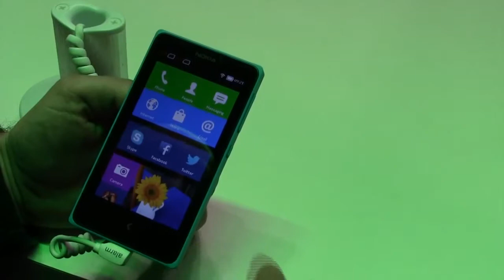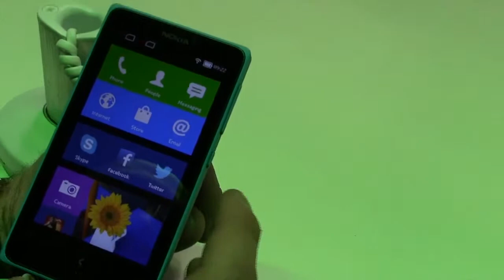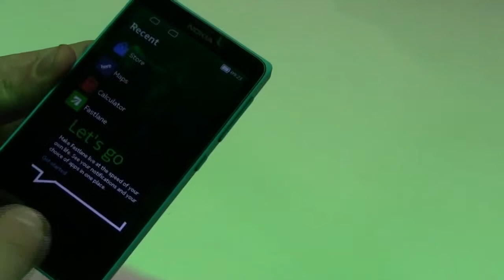Nokia X la preview By Smart Phone 2014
Review Nokia